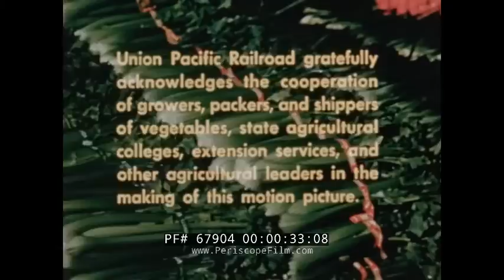1958 UNION PACIFIC RAILROAD FILM FRUITS & VEGETABLE FARMING & SHIPMENT to SUPERMARKET 67904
This color educational film is about the fresh vegetables grown in the west and shipped to the rest of the country by Union Pacific Railroad. This is circa 1958 or 1959.

Opening credits: Union Pacific Railroad presents FRESH FROM THE WEST (:11-1:03). Cars drive on the 101 Freeway. High rise buildings -- known as Park LaBrea in Los Angeles. People walk in downtown Los Angeles at Hill Street. A Ralph's supermarket is shown outside and inside. People push their shopping carts and look at fruits and vegetables. A man picks tomatoes in a field. A tractor plows a field, mechanical harvesting. Cabbage is picked. Peas. People collect the peas. A man pushes beans. Onions. Bags of onions are in bags ready to be shipped. They slowly move on a conveyor belt. A tractor harvest broccoli. Artichokes are picked. Western grown celery is collected (1:04-4:27). Asparagus is being cropped. Tractor plows a field. Asparagus is shipped in pyramid type crates. A bulldozer levels out a land. A hydraulic plow. Tilling operations, a spike tooth harrow rips the ground. Fertile soil is the goal. A tractor plows. Fertilizer is drilled into the ground.  Concrete lined canals where the water is. The water is syphoned into different parts of the field (4:28-7:36). Caps are used to stimulate better growth. Vast acreage of head lettuce. Irrigation for lettuce varies. Lettuce is highly perishable and is harvested with care. A minimum of handling is done as heads are placed into trucks (7:37-9:23). Pacing shed for the lettuce. Trimmers remove discolored leaves and damaged heads. Lettuce is placed into boxes with some ice, it is layered with care. Men package the lettuce into boxes. Boxes of lettuce on wooden palates are placed into cooling plants and put into cooling tunnels. Refrigerator cars are iced to receive the lettuce (9:24-11:40). Carrots. A crop of carrots in the field. A tractor lifter is loosing the carrots right before harvesting. Men put them in rows, grade them, and bunch them.  Carrot tops are removed in the field. Carrots are taken to a packing shed where they are washed and sprayed with pressurized water. They go into a grater that separates them based on side. Carrots fall from a conveyor belt. Workers check for damaged or off colored carrots and remove them. Two rows of girls package them into bags. Bunched carrots are put into crates of snow ice to preserve them. A man shovels ice crates which house carrots. Crates are put into waiting cars, snow ice is blown into the car to asset with cooling. It is to preserve produce while in transit. The car is then towed by the Union Pacific Railroad spanning the USA (11:41-15:18). A train goes down the tracks. Starting in Washington, Oregon, and Idaho, shipments are sent eastward. An icing doc in Ogden, Utah. Ice goes down a conveyor belt. Ice is ready so trains can be re-iced for their trek eastward. In the winter, some heaters are placed in the trains to keep the produce from freezing. All trains converge in Wyoming  before heading east (15:19-17:14). Kansas is a stop before continuing eastward. Union Pacific Railroad moves down the rails at night. A map shows routes to cities of the east. Chicago, New York City. Vegetables. A woman washes lettuce and rips it apart.  A housewife makes a salad. She peels carrots and slices and dices them. Celery is placed onto meat in a pot. Vegetables are placed into a refrigerator (17:15-20:38). Prime lettuce in the west on farms. Aerial shot of a western farm. A crop-duster flies over and sprays a field. A tractor on the ground. Long aerial shots of tractors and men at work in the fields. Union Pacific Railroad rides the rails (20:39-22:27). End credits (22:28-22:42).